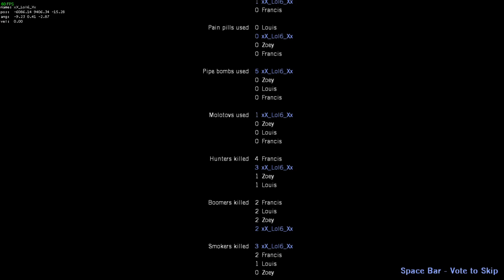Left 4 Dead - Night Of Terror: Dead Air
Their flight just got delayed. Permanently...